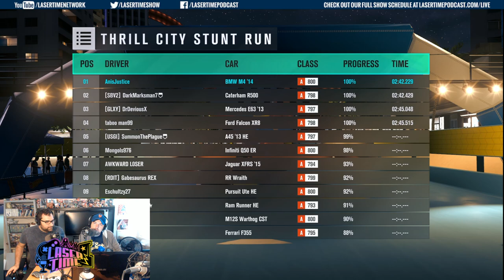Forza Horizon 3: Hot Wheels Expansion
Everyone’s favorite toy cars for kids have come to everyone’s favorite toy cars for adults. Yes, Hot Wheels cars are in Forza Horizon 3 and we have proof!